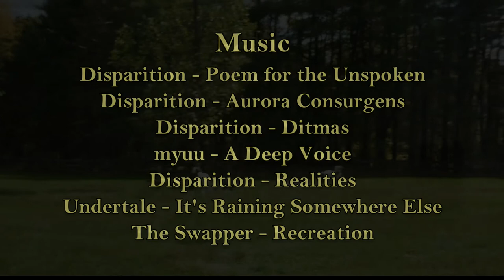Green Bananas - A Documentary on Fred Brill (Final Cut)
Born in 1924 in the free-state of Danzig near Poland, Mr. Brill is one of a dying generation of veterans, firsthand witnesses of the events of World War II. This documentary aims to portray who he is today, and his views on his experiences and his hopes for the future of our world.